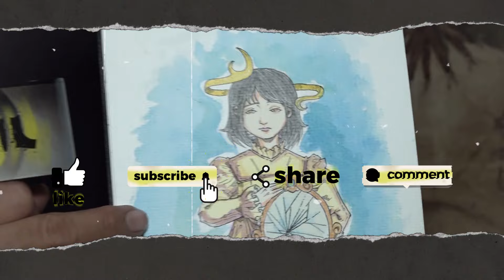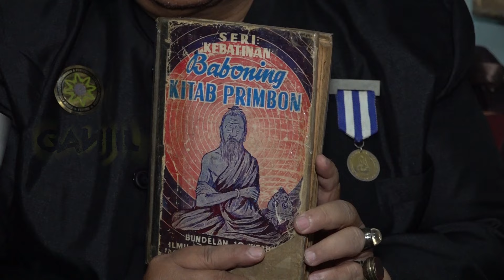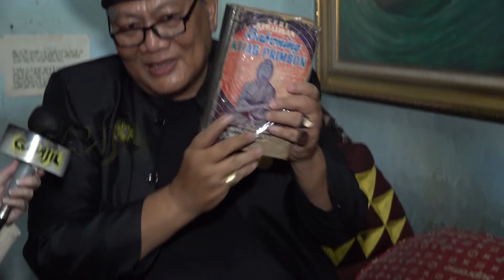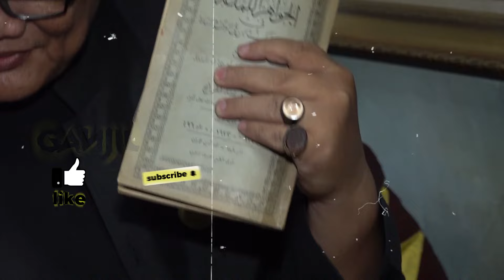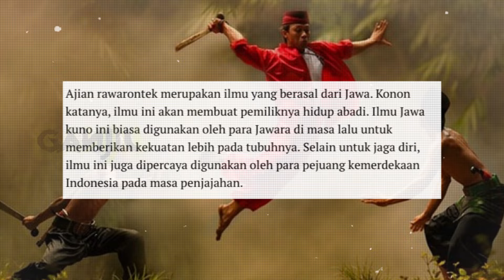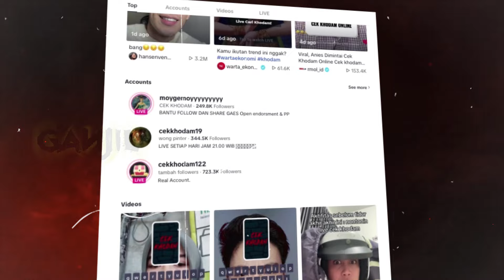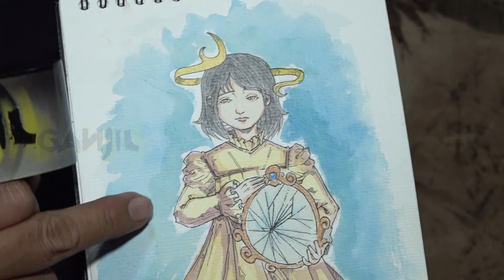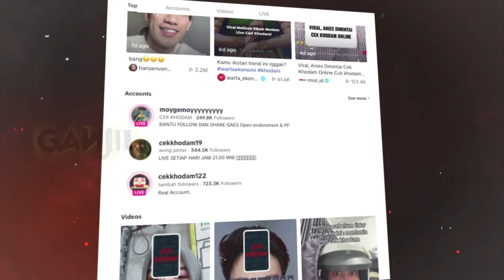Seperti Ini Khodam Virgoun Saat Tertangkap Polisi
Anehnya, interaksi pun amat terbatas antara pembaca khodam dan yang dibacakan khodamnya. Padahal, bagi seorang ahli spiritual, membaca pendamping gaib, membutuhkan proses yang tidak sebentar, dengan oborampe alias sesaji yang tidak sederhana. Lalu, bagaimana reaksi ki sawung rhasa, melihat fenomena ini? Benarkah, membaca khodam, butuh media, serta tak segampang ngomong?